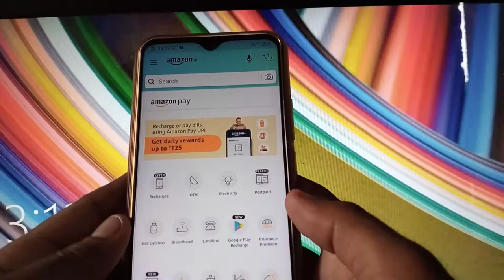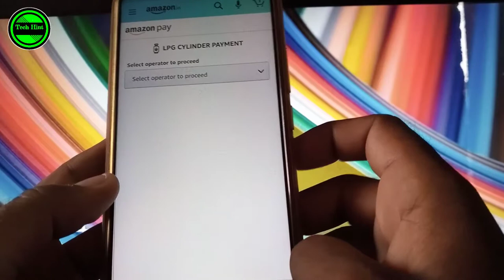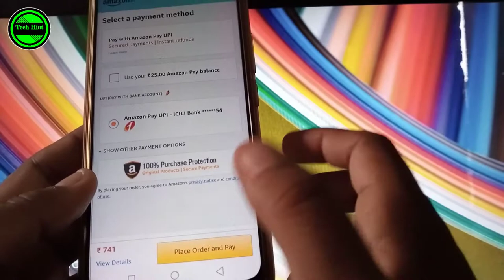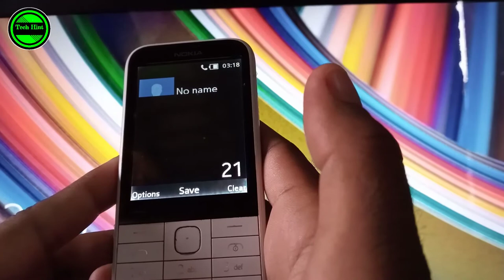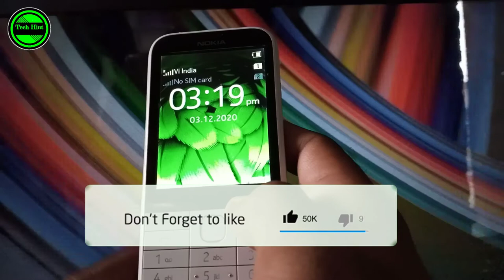Indane gas Booking Number new ! Indane gas Book krna ka tarika ! Indian gas kaise Book kare !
🎵 Track Info:
Title : Crock Pot
Artist : Diamond Ortiz
Genre : Hip Hop & Rap
Mood : Dramatic

🎵Outro music
Title: Drop
Artist : contains Anno
Mood : sad

                     ➤ Query
 1. gas booking new number
2. gas booking new number
3. gas booking kaise kare mobile se
4. gas booking number
5. indane gas booking number